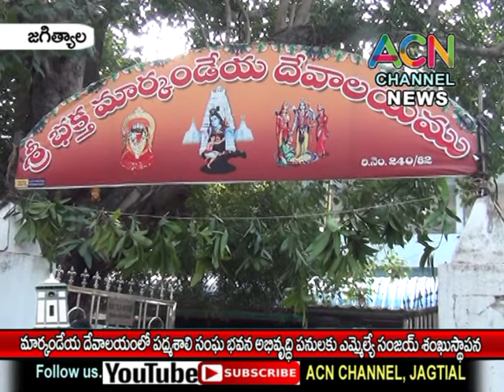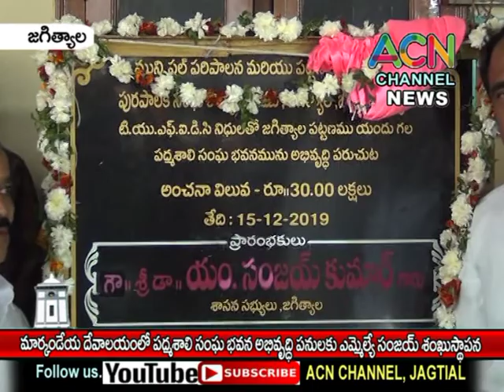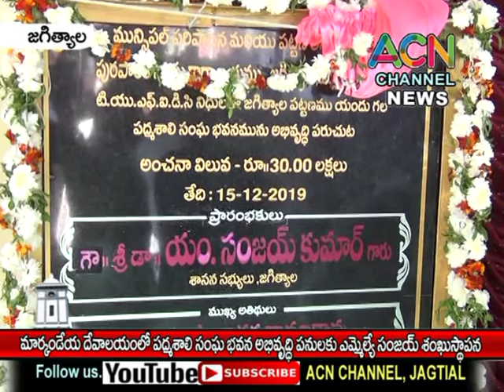జగిత్యాల : మార్కండేయ ఆలయంలోపద్మశాలి సంఘ భవన అభివృద్ధి పనులకు ఎమ్మెల్యే డా. సంజయ్ శంకుస్థాపన